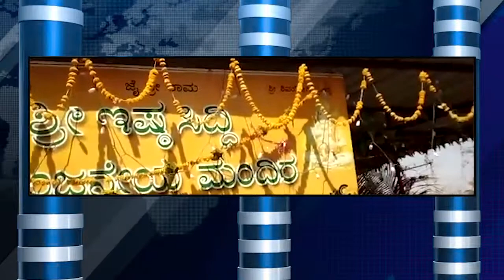ಬಸವಕಲ್ಯಾಣ ತಾಲೂಕಿನಲ್ಲಿ ಲೋಕಸಭಾ ಬಿಜೆಪಿ ಅಭ್ಯರ್ಥಿ ಭಗವಂತ ಖುಬಾ ಪ್ರಚಾರ ನಡೆಸಿದರು.